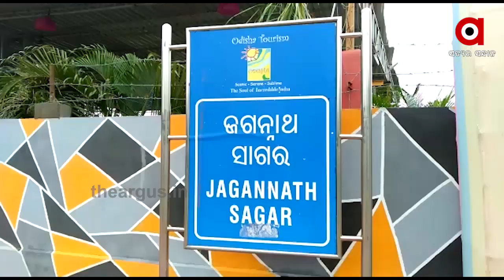ବଢୁଛି ସହର, କମୁଛି ଜଳାଶୟ....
ବଢୁଛି ସହର, କମୁଛି ଜଳାଶୟ । ରାଜରାଜୁଡା ସମୟର ଜଗନ୍ନାଥ ସାଗର ଏବେ ଥିରେ ଥିରେ ବିଲୁପ୍ତ ହେବାରେ ଲାଗିଛି । ଜଗନ୍ନାଥ ସାଗର ଐତିହ୍ୟ ଦିନକୁ ଦିନ ହଜିବାରେ ଲାଗିଛି । ଏହି ସାଗର ପୁନଃଉଦ୍ଧାର ପାଇଁ କେତେ ନେତା ମନ୍ତ୍ରୀ ପ୍ରଶାସନ ପ୍ରତିଶ୍ରୁତି ଦେଇଥିଲେ ହିଁ ଫଳ ଶୂନ୍ୟ । ଏବେ ନିଜର ଅସ୍ତିତ୍ୱକୁ ଫେରିବା ପାଇଁ କାନ୍ଦୁଛି ଜଗନ୍ନାଥ ସାଗର.
Odishanews Koraput Jaypur Jagannath_SagarWatch all the current, latest and breaking news only on "TheArgus.in" LIVE TV. The one-stop destination for LIVE news on politics, entertainment, sports, gadgets, and business.